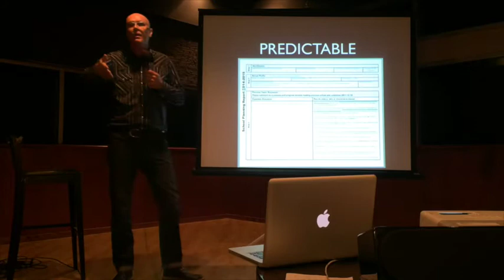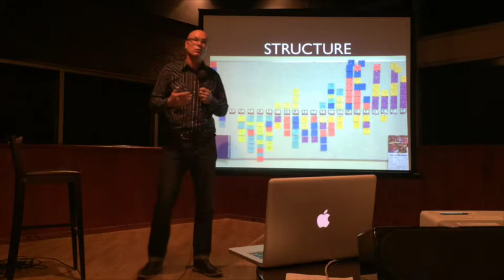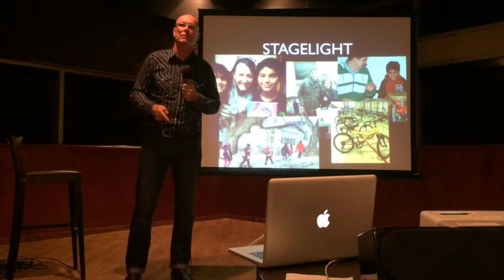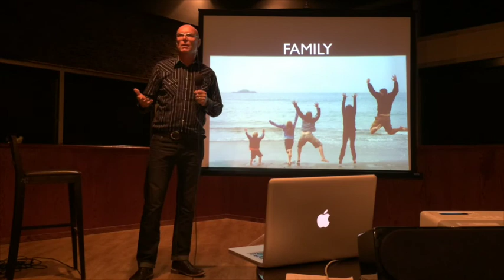Rex Ferguson-Baird: IgniteWPG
Rex Ferguson-Baird, principal and Brooklands Elementary in Winnipeg Manitoba shares his about his  leadership journey.